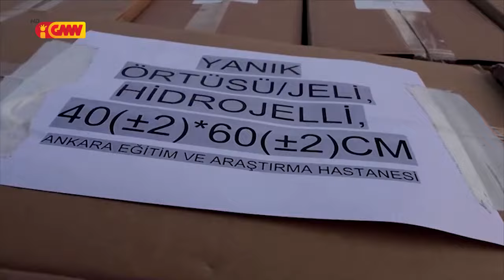TURKIA haruka aviaun ajuda humanitária ba GAZA liu husi Egyptu